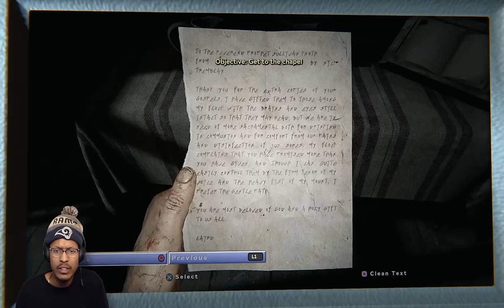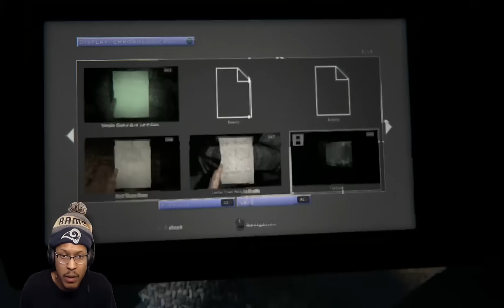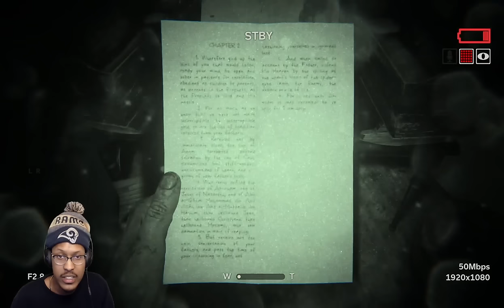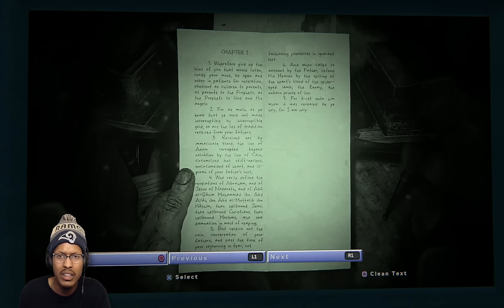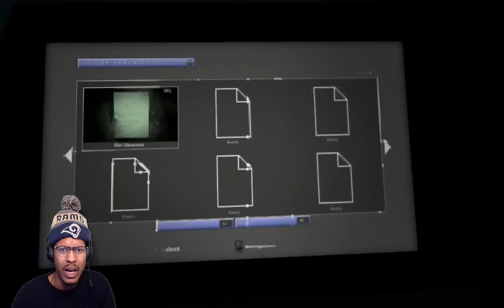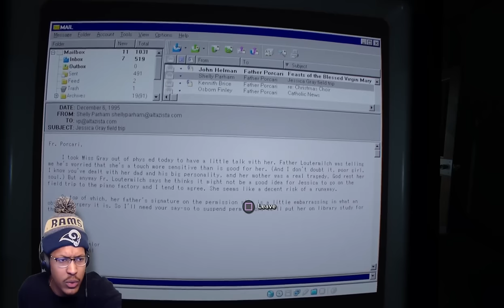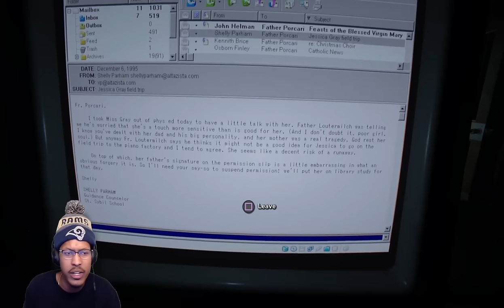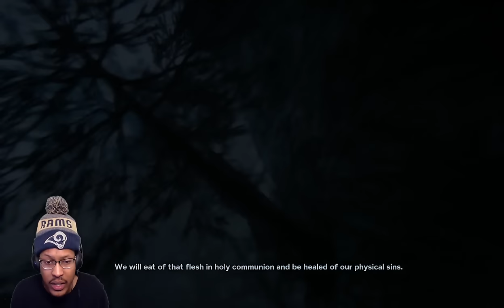THIS GAME WENT 0 TO 100 REAL QUICK!! #3 | OUTLAST 2